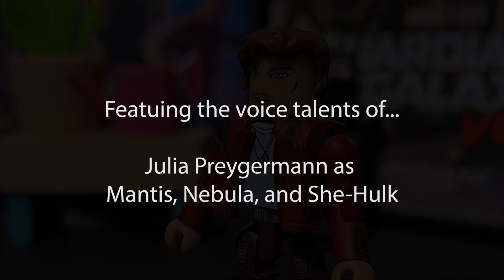Guardians of the Galaxy: Star-Lord's Birthday {Stop Motion Parody}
Today is Star-Lord’s birthday, and the Guardians decide to celebrate by getting him a special gift. Will it go better than the last time they gave him a present? Well, it's the Guardians so that should say something.

Little backstory on this project - it was supposed to be a Valentine's Day project for 2023; however, life got in the way for my friends and me. I decided to change it to a birthday special, but once again, life prevented me from working on this lol. With the help of my friends, I decided to put my foot down and finally finish it haha. I hope you guys enjoy this as much as I had fun making it. Special thanks to Adam and Julia for sticking with me to finish this, it wouldn't be the way it is without you guys!